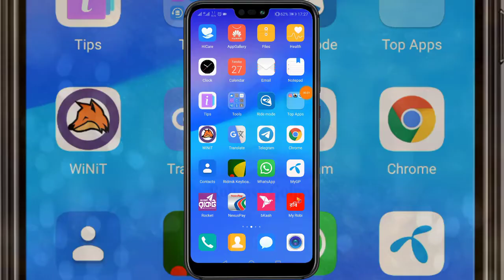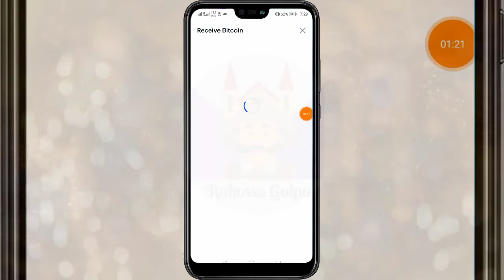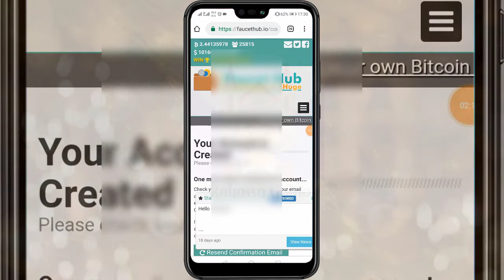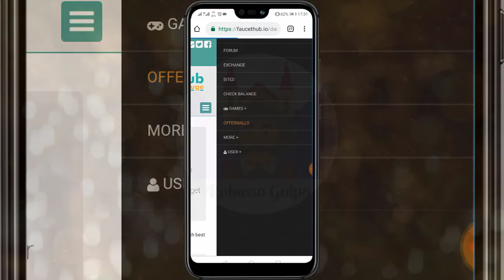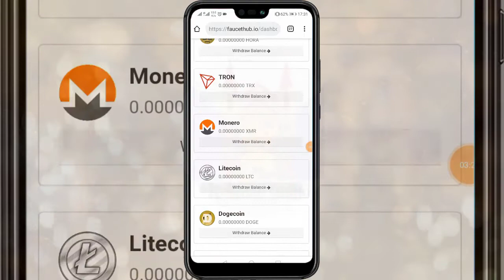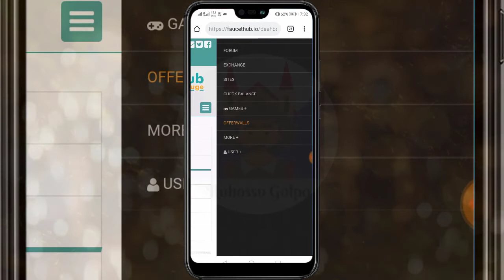How to create faucethub wallet Account | Earn 100$ Per Month | Online Income | Earn Btc | Bkash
related to How to create faucethub wallet Account
faucethub wallet address
faucethub faucets
faucethub review
faucethub can't login
how to get faucethub wallet address
faucethub bitcoin mining
faucethub balance
faucethub games

faucethub wallet
faucethub faucets
faucethub review
faucethub games
faucethub mining site
faucethub dogecoin faucet list
faucethub can't login
faucet address